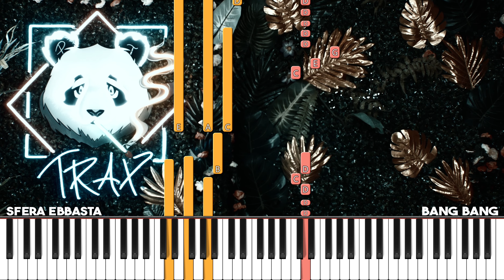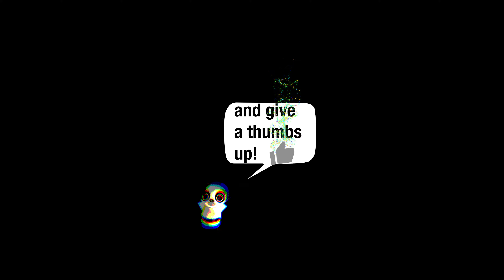SFERA EBBASTA - BANG BANG - FREE MIDI Piano Tutorial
Volete imparare a suonare al pianoforte "Bang Bang" di Sfera Ebbasta?
Eccovi lo SPARTITO e i FILE MIDI di questo piano tutorial

🎼 nel caso non riusciste a scaricare lo spartito di "Bang Bang" dal link che c'è qui sopra

🥁 BPM: 95
🎹 Tonalità: la minore

(00:00) Intro
(00:10) Tutorial
(02:36) Fine Tutorial + Outro
(02:54) GIF Panda